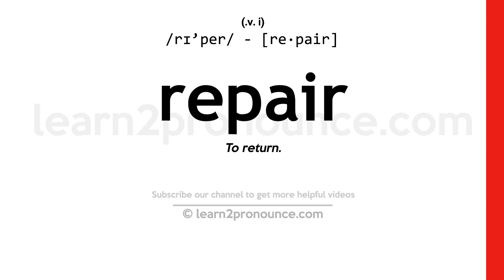Pronunciation of Repair | Definition of Repair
Repair pronunciation | How to pronounce Repair in English?
/rɪ`per/
Meaning of Repair | What is Repair?
What is Repair | Repair meaning and definition?